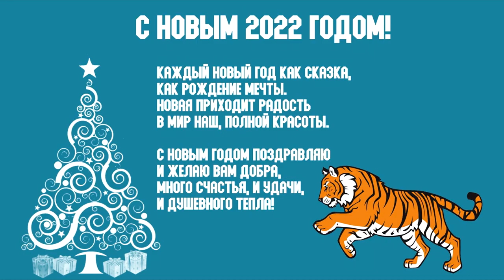С наступающим Новым Годом 2022!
Этот  2021 год был трудный, было множество проблем, провалов, неудач. Так пусть в Новом 2022 году будет больше побед. Пусть он будет наполнен радостью, улыбками и смехом. Желаю каждому, чтобы любое желание воплотилось в жизнь, чтобы все поставленные цели были достигнуты. Самое главное, пусть каждый из нас будет в новом году счастлив. Ведь счастье, как раз, включает в себя и здоровье, и любовь, и успех. Будьте счастливы! С Новым 2022 годом!